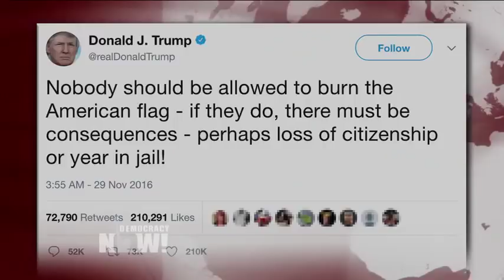Medics, Observers & a Journalist Face 50 Years in Prison in First Trial of J20 Inauguration Protests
- Final arguments are underway today in Washington, D.C., in a case that could shape the future of free speech and the right to protest in the United States: the first trial of the nearly 200 people arrested during President Donald Trump’s inauguration. As demonstrators, journalists and observers gathered in Northwest D.C. after the inauguration on January 20, some separated from the group and vandalized nearby businesses and vehicles. Police officers then swept hundreds of people in the vicinity into a blockaded corner in a process known as “kettling,” where they carried out mass arrests of everyone in the area. The first so-called J20 trial could go to a jury as early as today, and involves six people, including one journalist, Alexei Wood, a freelance photojournalist. The defendants face multiple felony and misdemeanor charges, including multiple counts of destruction of property. Evidence against the defendants has been scant. We get an update from Jude Ortiz, a member of the organizing crew of Defend J20 and the Mass Defense Committee chair for the National Lawyers Guild. He’s been in court throughout the first J20 trial.